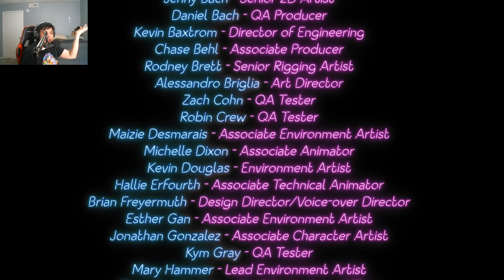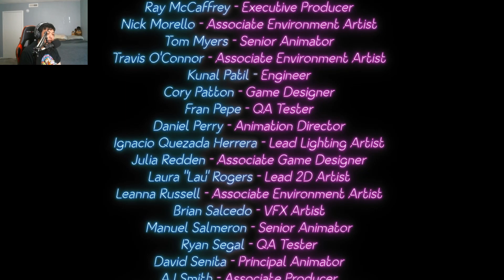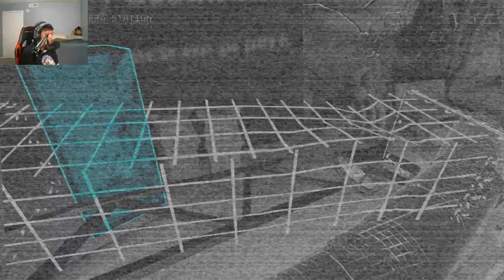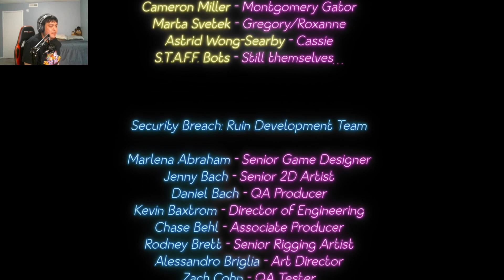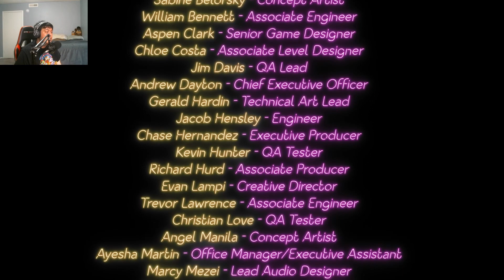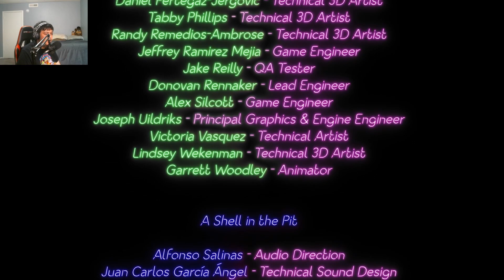NOT HAPPY ENDING || Five Nights at Freddy's Security Breach RUIN Gameplay Part 6 (Multiple Ending)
Cassie have fate of whatever path she take by Mimic, who manipulated as Gregory to lure her in. However, what if there are another way even going through the entire Pizzaplex to find a secret that lead to new ending.